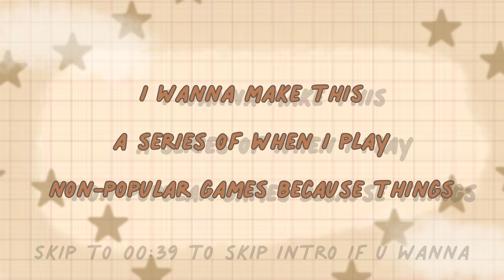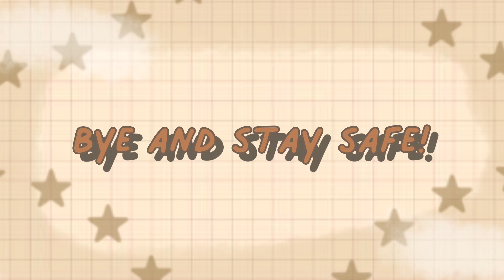Playing non popular games! // Floopy Fighters//stxriva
hope you in enjoy!
apps used:
capcut
roblox
ibispaint

sorry I haven’t been posting a lot
stay safe and bye!🤎